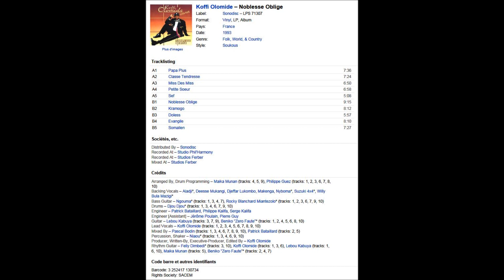KOFFI OLOMIDÉ (Noblesse Oblige - 1993) B01- Noblesse Oblige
[WIKI] : Antoine Christophe Agbepa Mumba, dit Koffi Olomidé, né le 13 juillet 1956 à Kisangani en République démocratique du Congo, est un auteur-compositeur-interprète, chanteur et producteur congolais. Il est le fondateur et dirigeant du groupe Quartier Latin International (en). Il lance son propre label Koffi Central en 2013.

Après des débuts comme parolier, Antoine connaît un début de notoriété en 1977 avec Synza, chanté en trio avec Papa Wemba et King Kester Emeneya. S'ensuit une période creuse avec des vinyls tels que Ngobila, Henriquet, Elle et moi... Sa carrière connaît un second départ à partir de 1990 en signant chez Sonodisc avec qui il enchaînera les succès et connaîtra son apogée.

Considéré comme une légende de la musique congolaise et africaine, il est le premier artiste noir-africain à jouer et remplir la mythique salle de Bercy et l'un des 12 artistes musiciens africains, le seul congolais, à avoir été cité dans les 1001 albums que vous devez écouter avant de mourir.

En quarante années de carrière, Koffi Olomidé a enregistré 28 albums studio dont 7 signés avec le Quartier Latin et un en collaboration avec Papa Wemba et 18 albums live pour un total de plus de 300 chansons. Son travail lui vaudra 7 disque d'or dont un avec son groupe, 5 Kora Awards dont 4 durant l'édition de 2002 grâce à son album Effrakata. Le 13 octobre 2015, il publie 13ième Apôtre, un quadruple album de quarante chansons qu'il déclare être le dernier album de sa carrière6. Le même jour sort le clip de la chanson Selfie qui eu un grand succès sur les réseaux sociaux et plus de 10 millions de vues sur Youtube, il le considère comme le petit frère de la chanson Loi sorti 17 ans plus tôt.